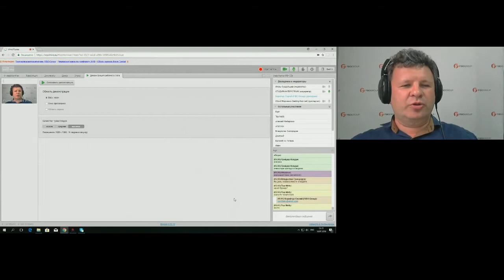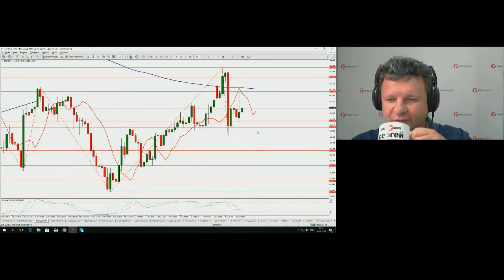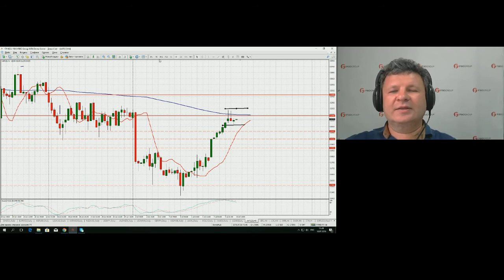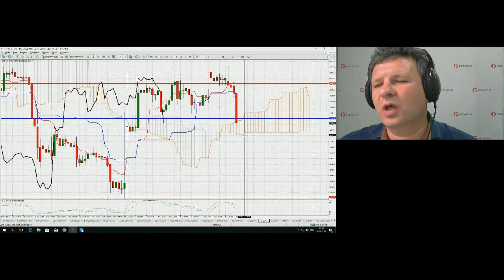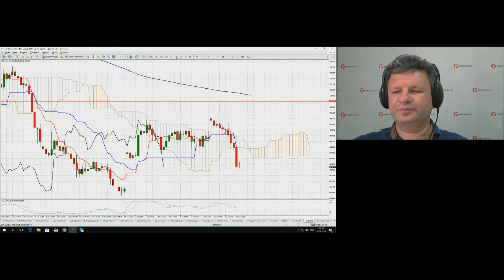Сергей Борийчук. Обзор рынков FIBO Group 10 июля 2018 г.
Передача "Сергей Борийчук. Обзор рынков FIBO Group" на интерстриме YouTrade.TV 10 июля 2018 г. - Командная битва трейдеров за Кубок YouTrade.TV "Золотой мяч 2018".